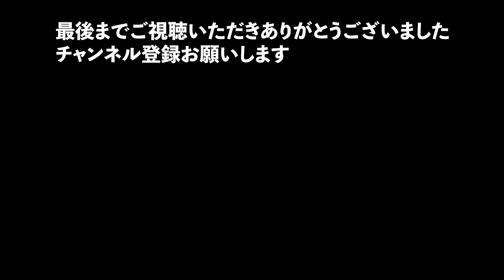shuri&zabiさんの曲で「愛する人へ」のストローク練習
毎日シュリさんの歌で練習してます

shuri&zabiトピック

youtube が作ってくれたチャンネルです

shuri&zabiさん

シュリさんのチャンネルです

shuri&zabiシュリ＆ザビ応援チャンネル

シュリさんを応援しているチャンネルです
いつでもシュリさんの歌がきけます

shuri&zabiさんのオリジナル曲を使用しております
許可はいただいております